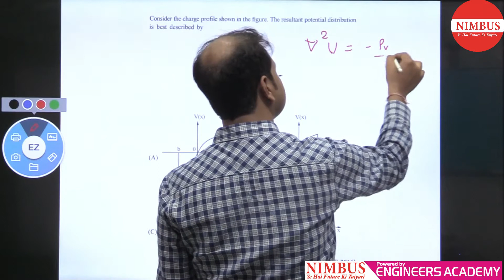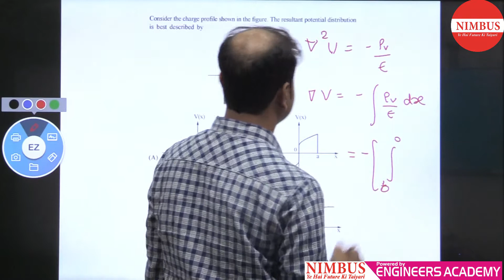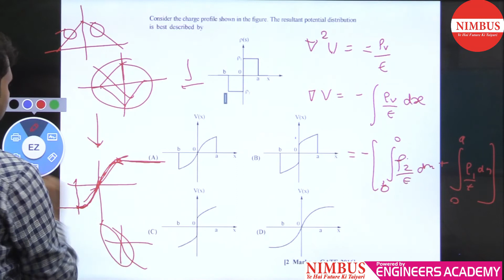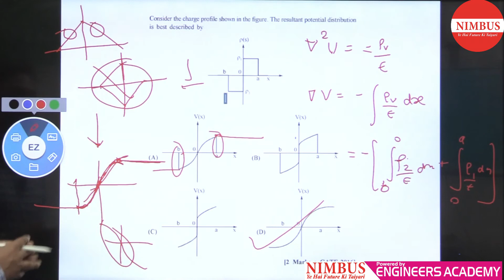Previous Year GATE Questions | Electronic And Communication Engineering | EMFT | Qns- 16 | Ch-2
In this video, Mr. Keshav has Solved Previous year GATE Question of Electromagnetic Field Theory  ( Electrostatic Field ).